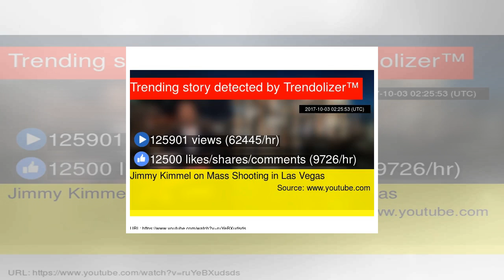Jimmy kimmel seizes on las vegas shooting to champion gun laws in emotional monologue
Read more
Jimmy Kimmel, who is from Las Vegas, called on President Trump and members of Congress to act in the wake of the shooting. ABC Welcome to Best of Late Night, a rundown that lets you sleep — and lets u...